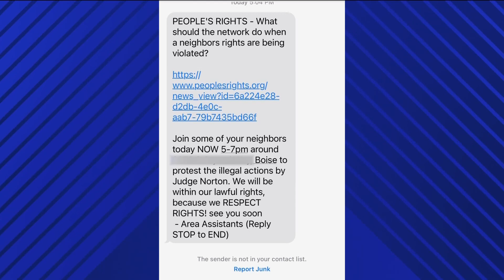Ammon Bundy arraigned for civil contempt complaint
Bundy could face up to six months in jail as the highest form of criminal sanction, the judge said, but that doesn't mean that's what he'll receive.